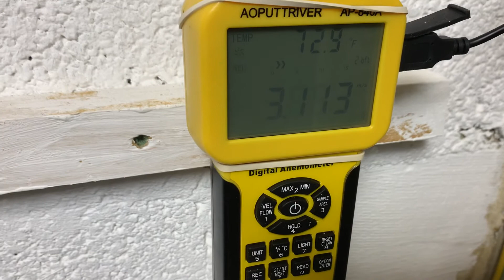Measuring Airflow at Ducting Exhaust